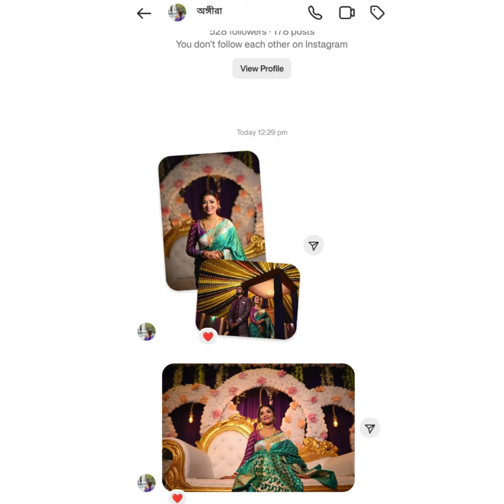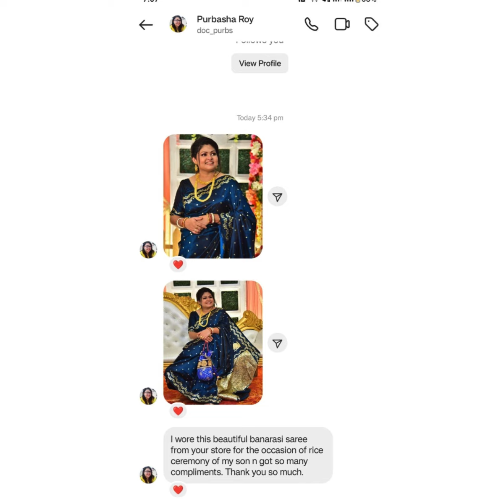Pay us a visit and take a look at our wedding collection!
Wedding is like making a saree. Just as our skilled hands meticulously weave threads, our brides begin on a journey, step by step, towards unity with their significant others.

Store Locations:
📍 Triangular Park
📍 Burrabazar
📍 College Street
Give us a call at 📞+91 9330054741

Get Your Stunning Katan Silk Saree At Only Rs.1640/- By Adi Akshoy katan_saree"